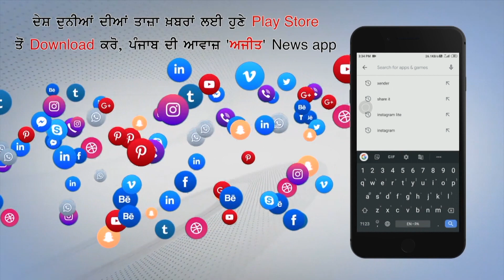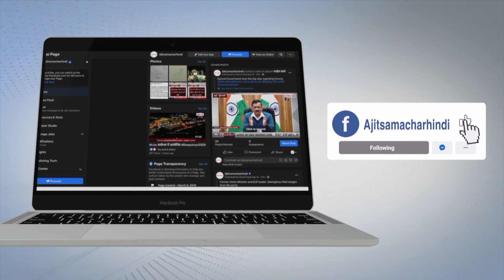ਹਰ ਵਰ੍ਹੇ ਕਿੰਨੀ ਘੱਟ ਰਹੀ ਹੈ ਭਾਖੜਾ ਡੈਮ ਦੀ ਉਮਰ ? ਜਾਣੋ ਸਥਾਪਨਾ ਦਿਵਸ 'ਤੇ ਵਿਸ਼ੇਸ਼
ਹਿਮਾਚਲ ਪ੍ਰਦੇਸ਼ ਦਾ ਨਿੱਕਾ ਜਿਹਾ ‘ਪੈਰਾਡਾਈਜ਼ ਵਿਲੇਜ’ ਭਾਖੜਾ ਸਾਰੇ ਸੰਸਾਰ ’ਚ ਪ੍ਰਸਿੱਧ